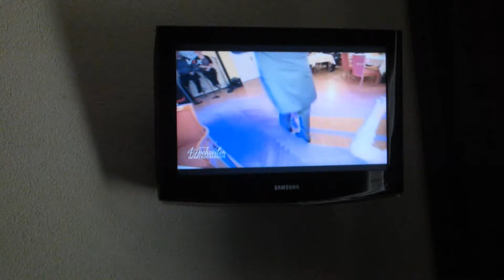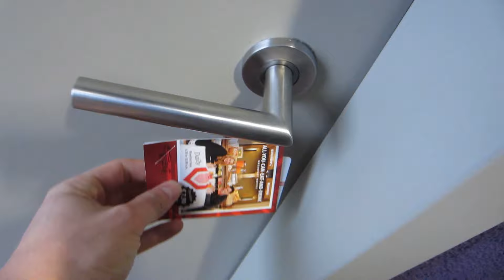Traveling Germany by Train | Get Germanized Vlogs | Episode 10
We are back in Germany! Now we have to find our way home and surprise everyone! :) Enjoy the German language, learn German and Get Germanized!